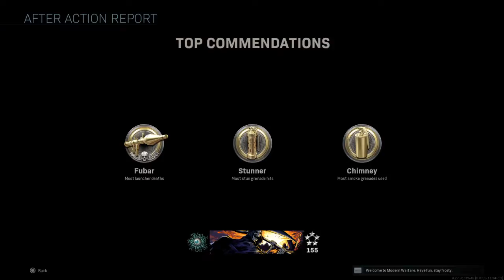Call of Duty®: Modern Warfare®_20201031102052